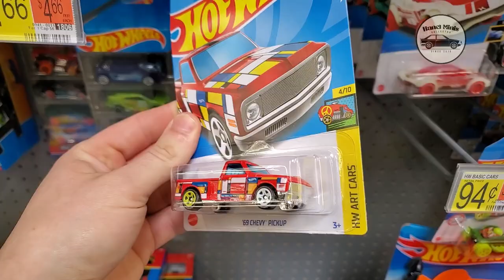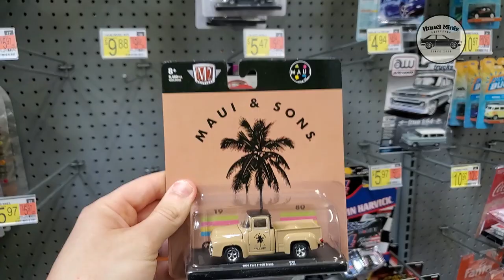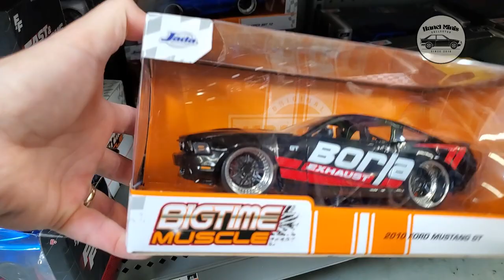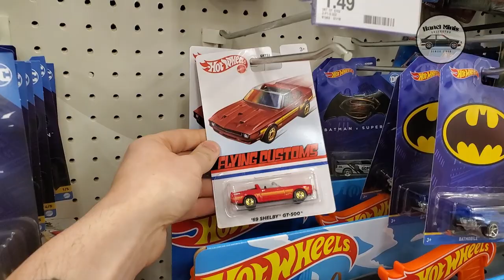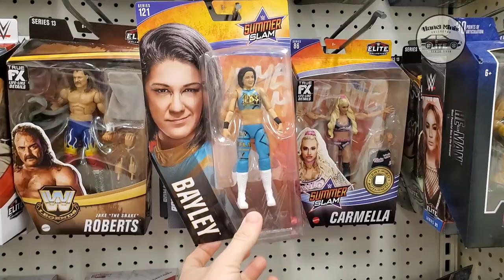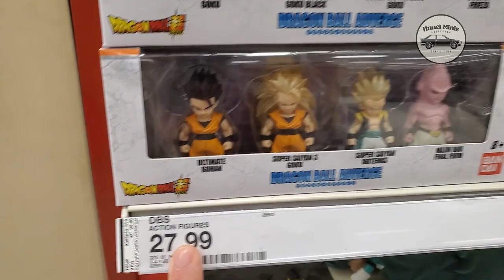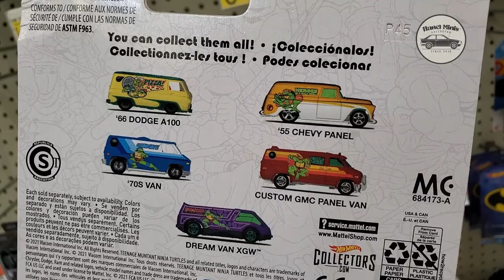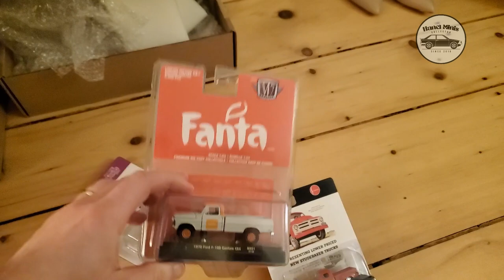CAÇANDO MINIATURAS | WALMART E TARGET (MOSTRANDO TUDO) O QUE TEM NOS EUA?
Whats'UP Colecionador beleza?

Seja membro do canal e ganhe 10% em lojas parceiras!
Mini Garagem PB link da Shopee!
Marcondes Miniaturas
Sendo membro, você também fará parte do nosso clube, o La Familia!

Segue no Instagram! @hanelminis!

Assista as outras playlist do canal!